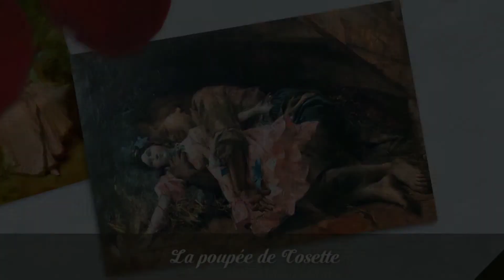Leon Francois Comerre French Academic painter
Leon Comerre was an academic painter. He specialized in painting beautiful blonde ladies. He usually had them doing something adorable like reading or just smiling. His rendering of curly hair was most exquisite. This video shows a decent selection of his work. It’s funny that a scary looking guy like this one made such pretty artworks.